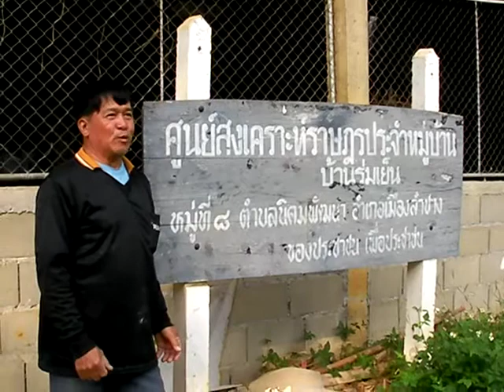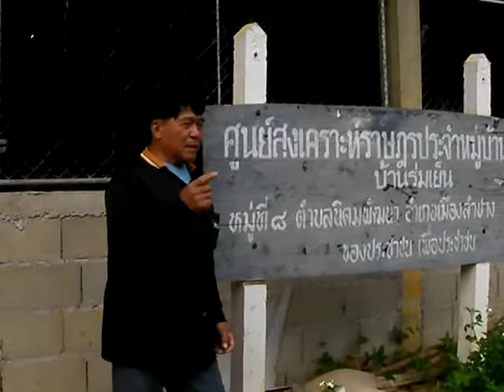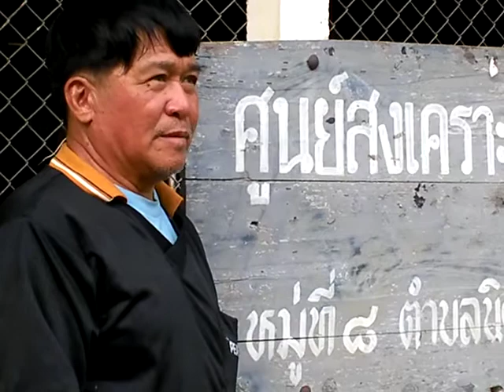การทำนารวม (2/8)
ผู้ใหญ่ศรีทน เอื้อแท้ เล่าความเป็นมาการทำงานรวม
ของบ้านร่มเย็น หมู่ 8 ต.นิคมพัฒนา อ.เมือง จ.ลำปาง